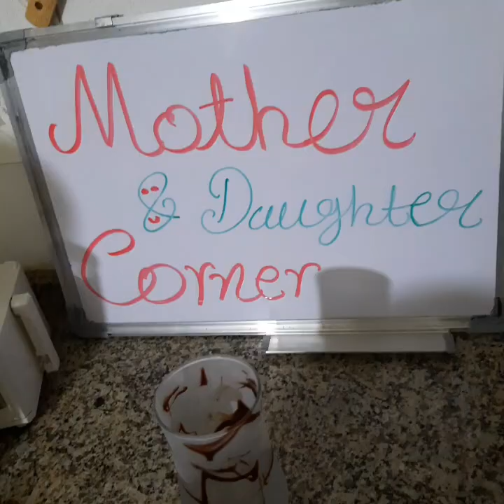Mango Chocolate Milkshake by Mother & Daughter Corner/ mangochocolatemilkshake mother's day special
Hi everyone ,

Welcome our channel (Mother & Daughter Corner).